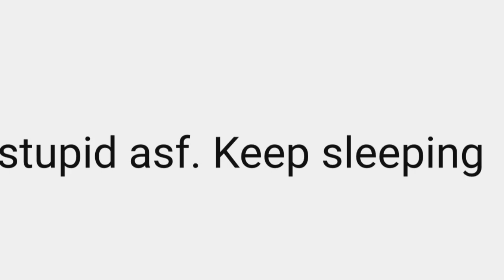2021 MLB Season Predictions